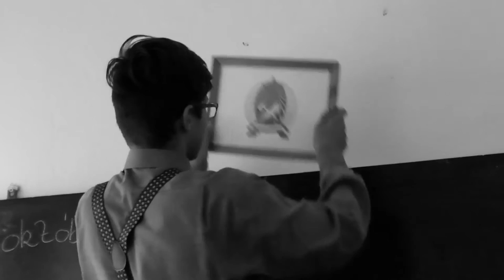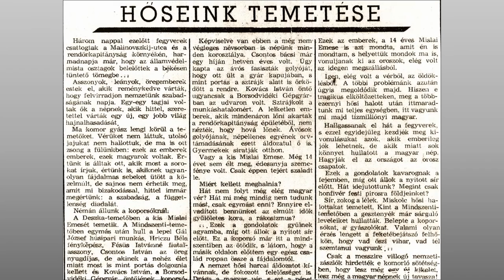A miskolci sortűz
Függetlenség, Szabadság! címmel országos online filmes vetélkedőt hirdetett a Magyar Nemzeti Levéltár, melyre harmincöt versenyfilm érkezett. A feladat levéltári iratokra épülő, háromperces történetek készítése volt, szabadon választott technikával. A zsűri tagjai Mészáros Márta, Kossuth-díjas filmrendező, Ring Orsolya főlevéltáros (MNL OL) és Fiziker Róbert történész-levéltáros (MNL OL) volt.
A zsűri döntése alapján a következő eredmény született:

1. helyezett: Misley Emese csapat, Megyaszó
Szereplők:
- Zsebesi Fruzsina (Misley Emese)
- Tálas Fanni
- Eperjesi Dániel Sándor
- Gecső Tamás

Felkészítő tanárok:
- Holopcev Péter (rendező, forgatókönyvíró, szereplő)
- Krajnyák Péter (operatőr, rendező, vágó)

2. helyezett: Kékmadarak csapat, Veszprém
3. helyezett Niké csapat, Pécs

Különdíj: Töri-Stúdió, Budapest